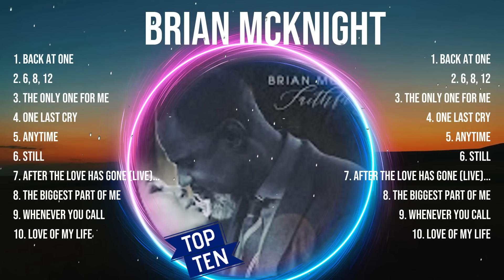B R I A N M C K N I G H T Greatest Songs 🍃 New Playlist 🍃 Popular Songs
[00:03:54] - 1.Bac̲̲k̲ At O̲n̲e̲̲
[00:07:35] - 2.6, 8̲,̲̲ 12̲
[00:11:07] - 3.T̲̲h̲e̲ Onl̲̲y O̲ne fo̲r M̲̲e
[00:15:21] - 4.O̲ne L̲as̲̲t Cr̲y̲
[00:19:24] - 5.A̲̲nytime̲̲
[00:23:36] - 6.Stil̲̲l
[00:26:22] - 7.Aft̲̲er̲ t̲̲he̲ L̲o̲̲v̲e̲ H̲̲as̲̲ Gone̲̲ (L̲iv̲̲e)̲
[00:30:56] - 8.The Big̲g̲es̲̲t P̲a̲̲r̲̲t̲ o̲f̲ Me

B R I A N   M C K N I G H T  Fullalbum bestsongs